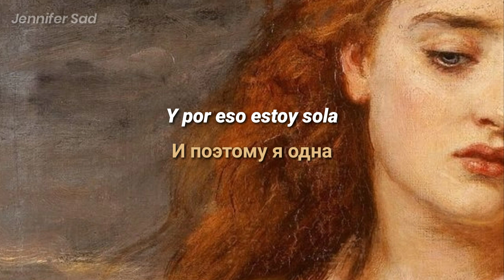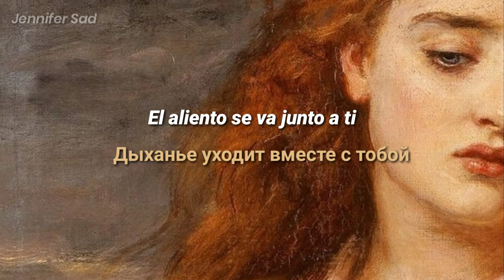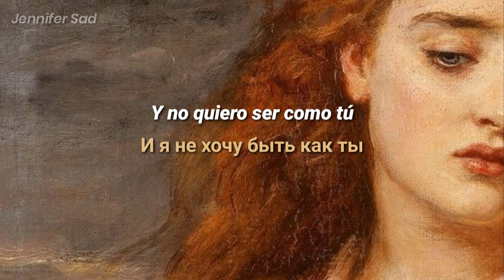IC3PEAK - У меня нет друзей (No tengo amigos)「Sub. Español (Lyrics)」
Más de IC3PEAK porque muchos de ustedes me lo pidieron  y también porque a mi me encanta ♥️

🎨 The Martyr of Solway [detail] by John Everett Millais